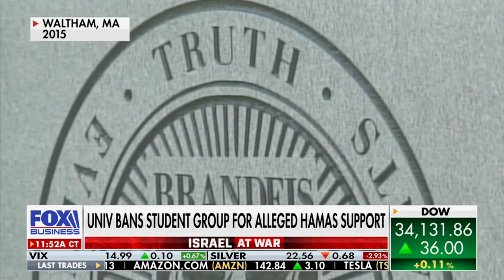AIM's Adam Guillette Joins Neil Cavuto to Discuss Antisemitism Accountability on College Campuses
AIM President Adam Guillette joins 'Cavuto: Coast to Coast' to discuss the rash of antisemitism on college campuses and how Accuracy in Media is holding antisemites accountable.